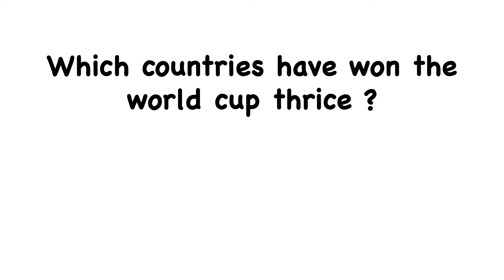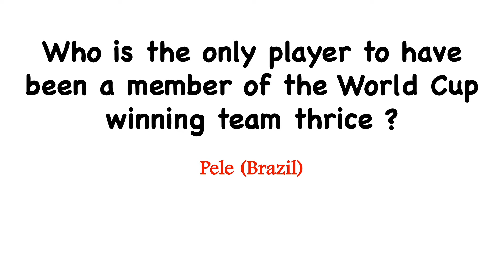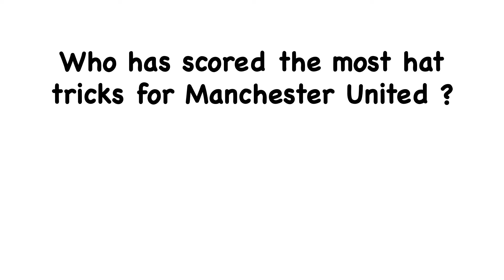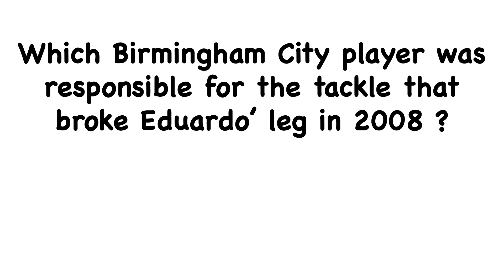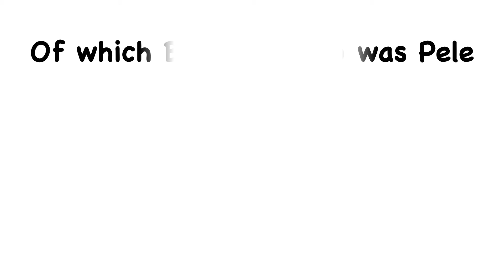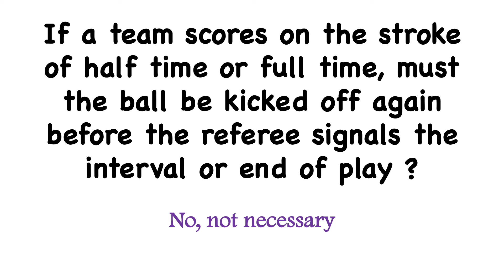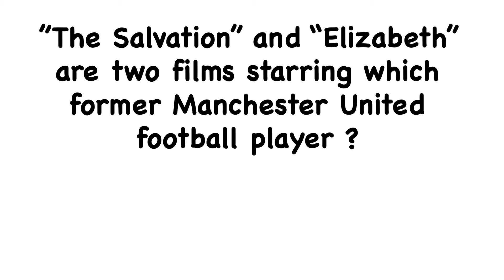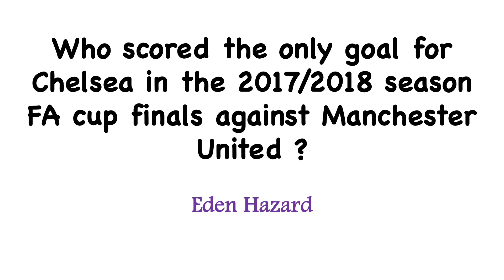Foot Ball Quiz General Questions and Answers ? | IQ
General Knowledge Questions and Answers || G.K. || I.Q.